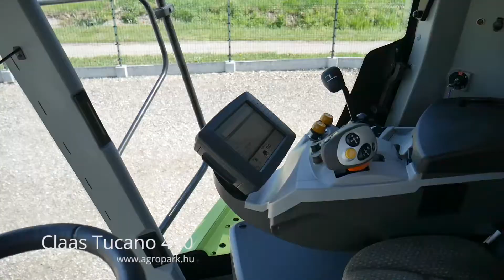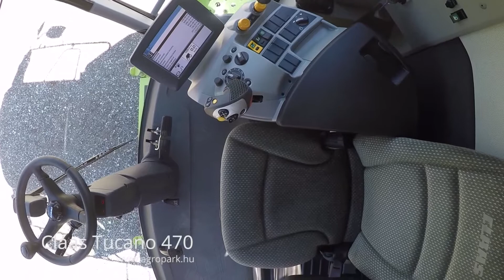Claas Tucano 470 (2014)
Claas Tucano 470, 329/429 üzemórás (851hektárt vágott) Dobford. lassító, V660 Vario, hozam + nedv. mérő

Évjárat: 2014
Motor üzemóra: 429
Cséplő üzemóra: 329
Motorteljesítmény: 325 LE
Hengerek száma: 6
Motor típusa: Mercedes
Váltó: Hidrosztatikus
Maximális haladási sebesség: 25 km/h
Vágóasztal mérete: 6,6 m
Szállítókocsi: Igen
Üzemanyag adalék (AdBlue): Igen
6 hónap AGROPARK garanciával